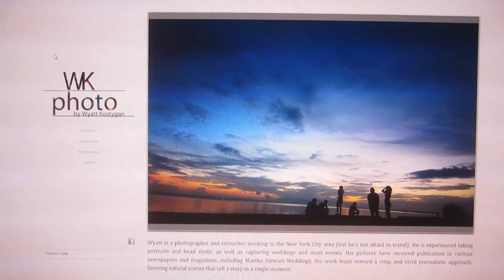Hot Chick Hell - Girls of Brooklyn (1.8.12)